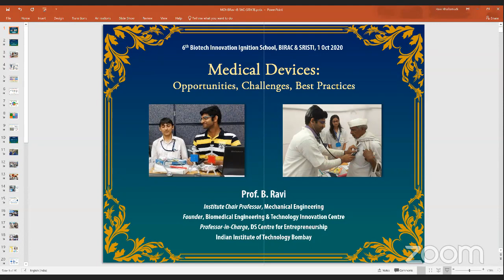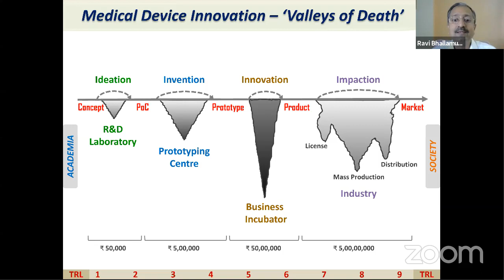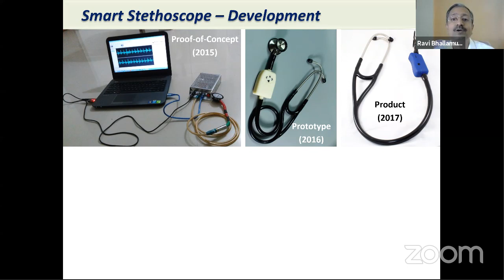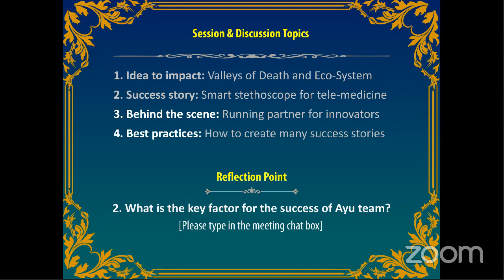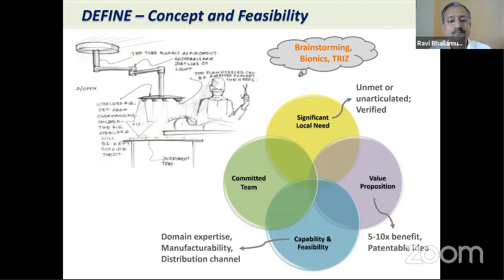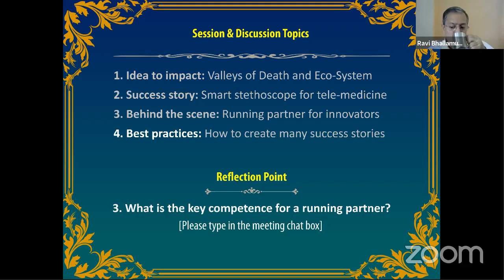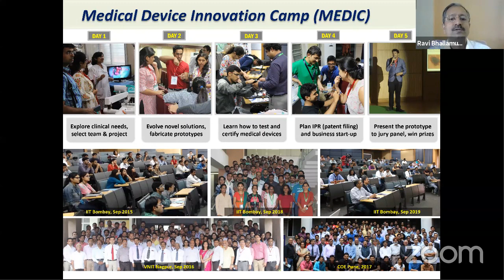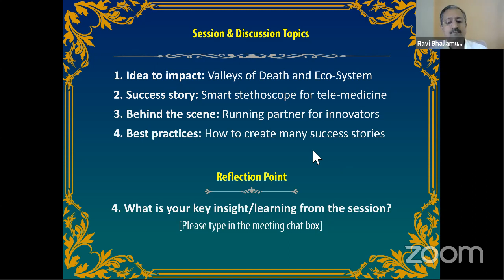BIIS-6, Day-10, Medical Devices:Scope, challenges and opportunities By Dr. B. Ravi, IIT-B